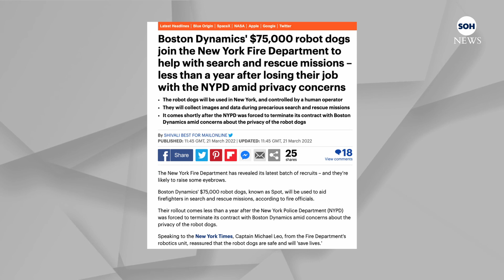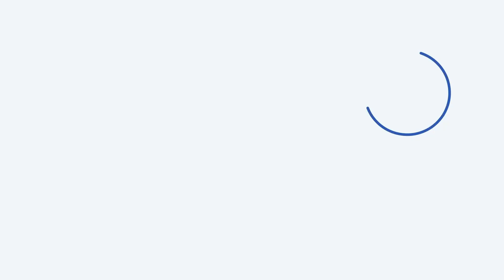New York Fire Department Recruits Robot Dogs to Assist Firefighters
The New York Fire Department will recruit $75,000 robot dogs from Boston Dynamics, a robotics company to help firefighters in search and rescue missions.